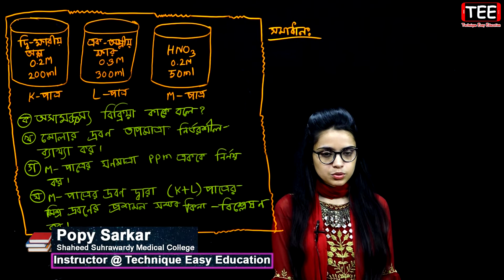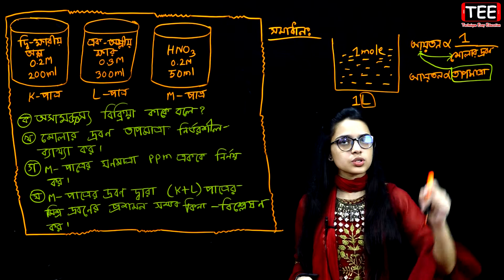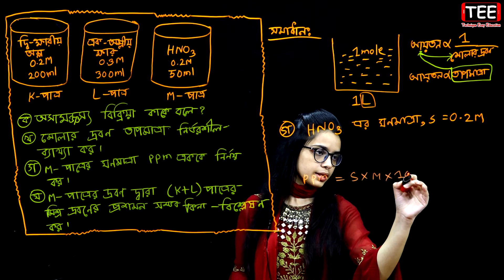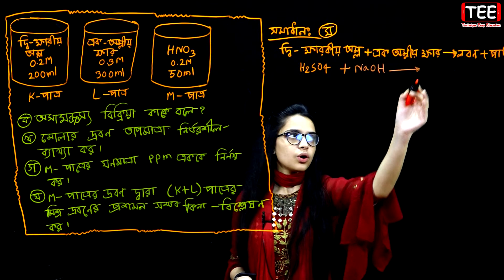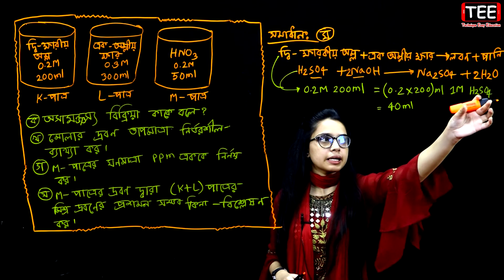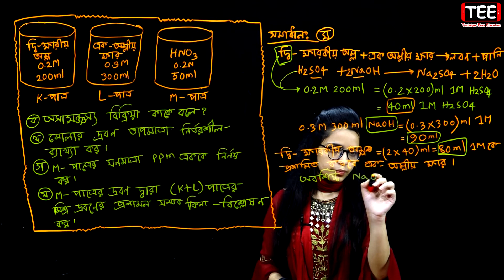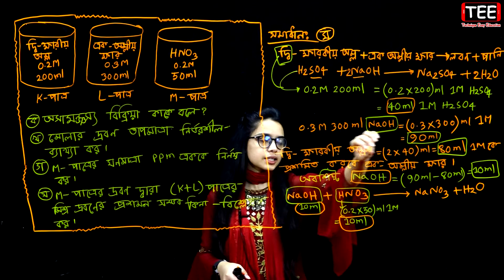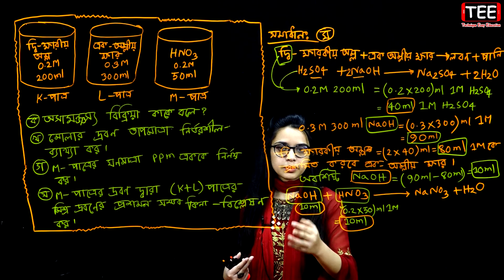চট্টগ্রাম বোর্ড ২০১৯ || অধ্যায় ৩ || এইচএসসি রসায়ন ২য় পত্র || HSC Chemistry 2nd Paper Chapter 3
Chitagong Board 2019 || HSC Chemistry 2nd Paper Chapter 3 || Class 11-12 || Creative Board Question || চট্টগ্রাম বোর্ড ২০১৯ || অধ্যায় ৩ || পরিমাণগত রসায়ন || একাদশ-দ্বাদশ শ্রেণি || এইচএসসি রসায়ন ২য় পত্র || সৃজনশীল বোর্ড প্রশ্ন

Class 11 Chemistry 2nd Paper chapter 3
Class 12 Chemistry 2nd Paper chapter 3
Class 11-12 Chemistry 2nd Paper Chapter 3
Quantitative Chemistry
পরিমাণগত রসায়ন
এইচএসসি রসায়ন ২য় পত্র অধ্যায় ৩
একাদশ-দ্বাদশ রসায়ন ২য় পত্র অধ্যায় ৩